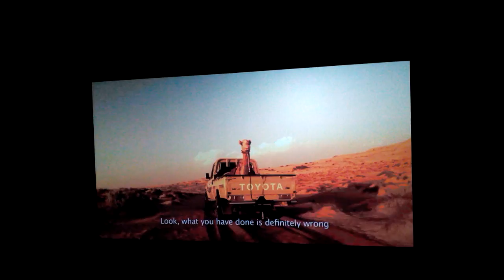Omani rendorseg gyorshajtasbeszedos propagandafilm